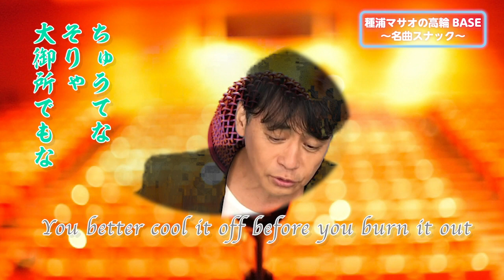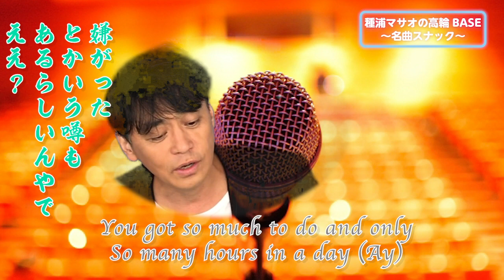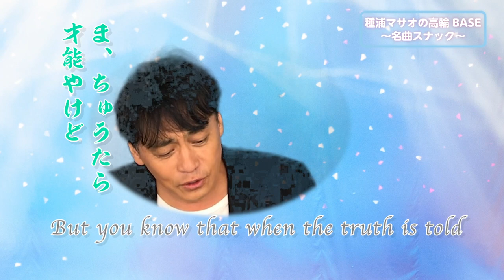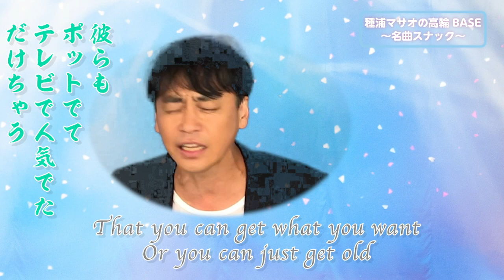種浦マサオ「花月」(ビリー・ジョエル「Vienna」関西弁Ver.)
種浦マサオによる、関西弁・日本語カバー第11弾！
ビリー・ジョエルの名曲「Vienna」の関西弁バージョンです。
すべての芸人に届け! 花月待ってるで!

11/16(土)にはイベントも開催！

NPO法人 パタカラリハビリエンタテイメントクラブ

ジパングマネジメント twitterでは、種浦マサオチャンネルの更新情報などをツイートしています!